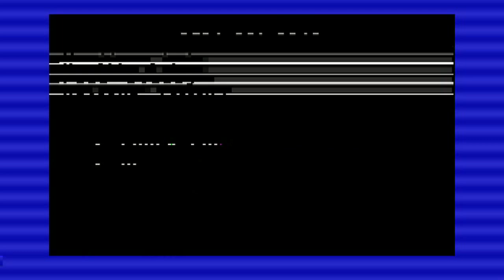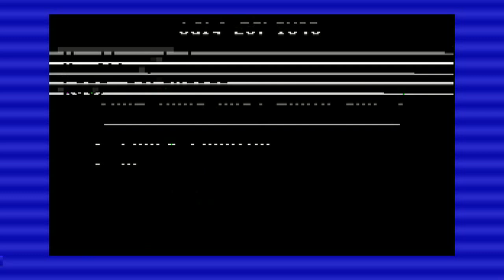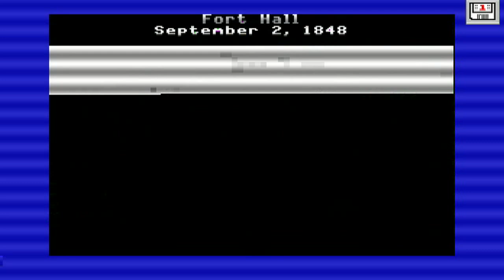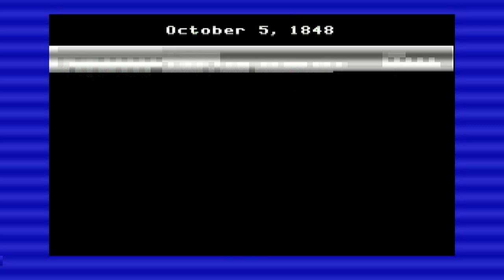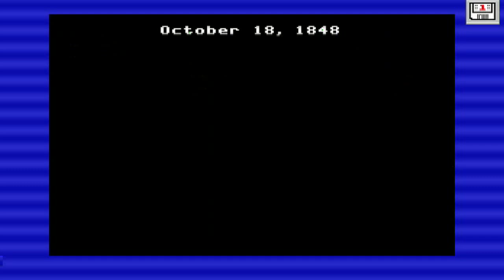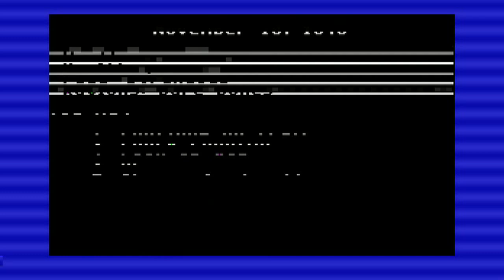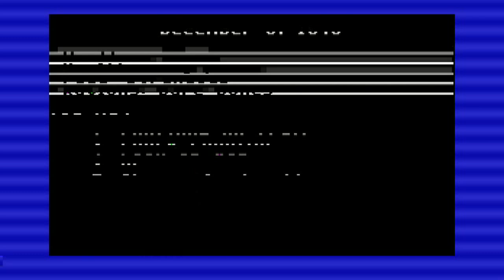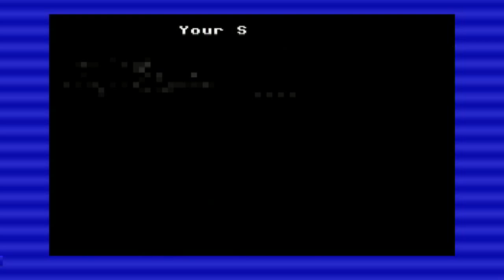Chaps Play The Oregon Trail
As we travel back to 1848 and along the Trail(MixBlazer), we all learn a valuable lesson.